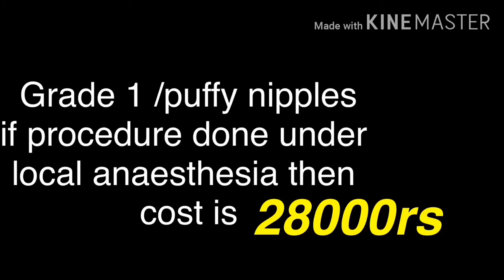Gynecomastia surgery cost in Mumbai Indore. Zenith clinic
Cost of gynecomastia depend on grade of male boobs. / city / anaesthesia. Range from 28000 to 41000 rs
Zenith cosmetic surgery centre 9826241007
Gynecomastia surgery cost in Mumbai
drsumeet jaiswal plastic surgeon
best male breast reduction surgeon